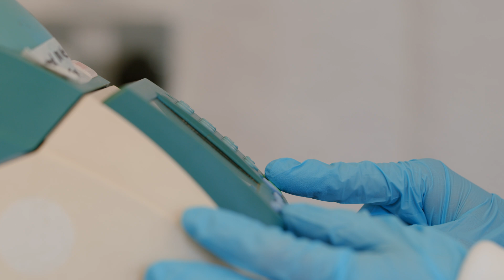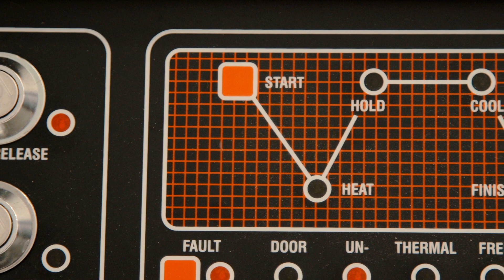REAL vegan milk brewed like beer with with plant cells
A vegan milk company talks about the science behind the startup. Using synthetic biology they take the genes for casein protein and put them inside yeast. They use computer models to sift through the millions of possible combinations and undertake experiments in a biotechnology lab to find the right genes that fit inside yeast (Pichia pastoris). Then they grow the yeast (or culture it), in a very similar process to brewing beer!

So instead of milking cows, we can now make milk proteins in a brewery instead. This vegan casein can be used for making protein bars or chocolate. Happy cows :)

Thanks to Jevan Nagarajah for leading us through this.

Ask us a question below! Or...